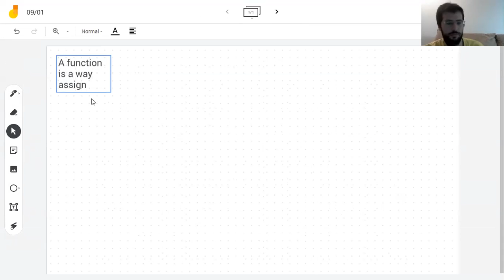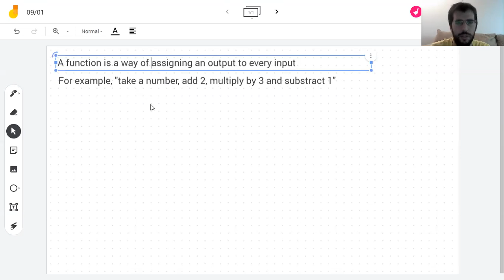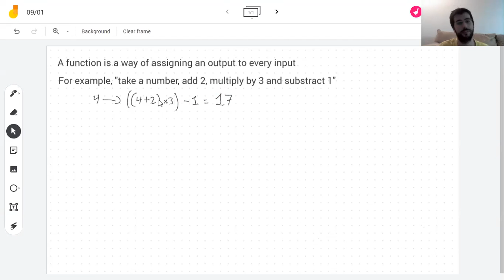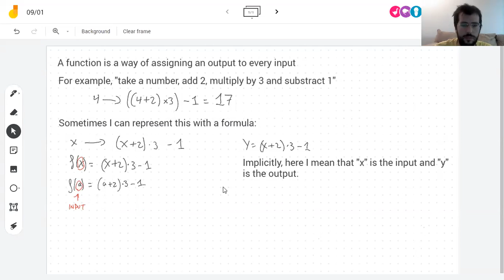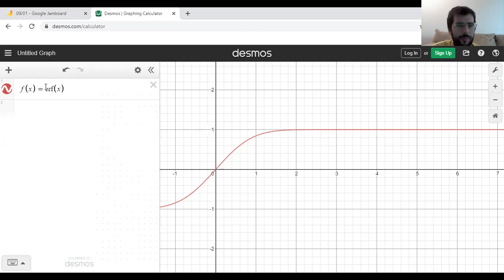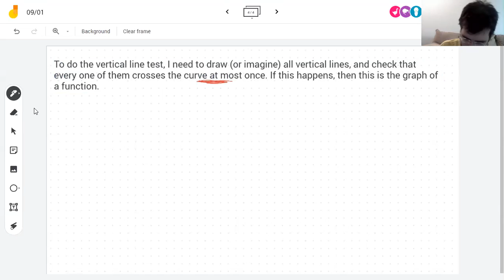08/31 How to represent a function. Graphs